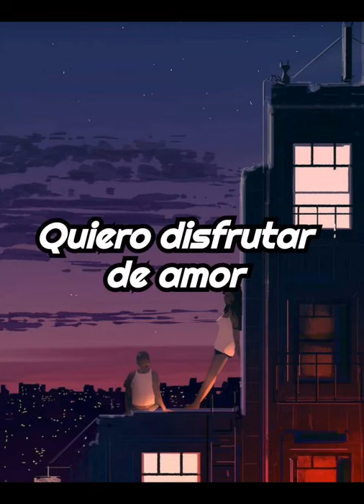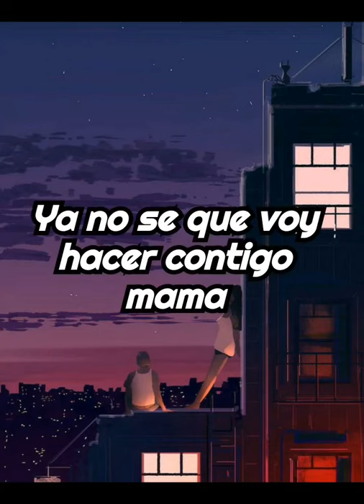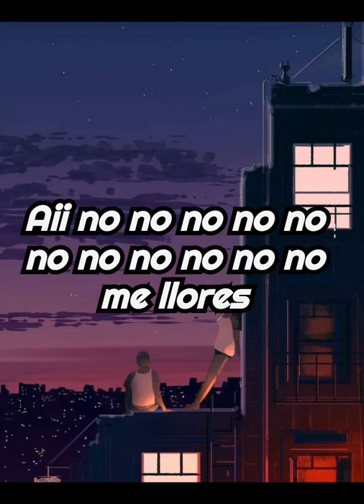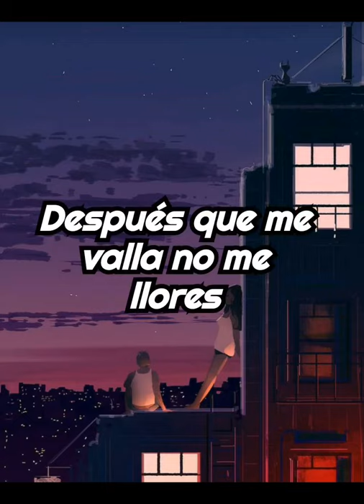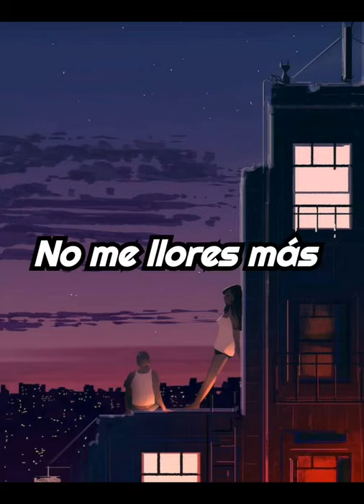Basta dede el Principio - Eddy Meza. / Salsa_na_maa